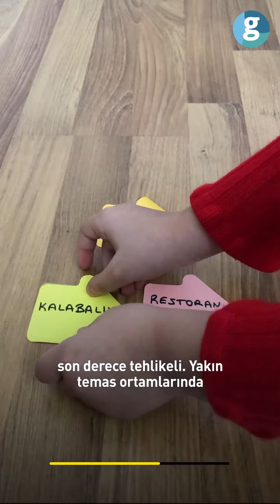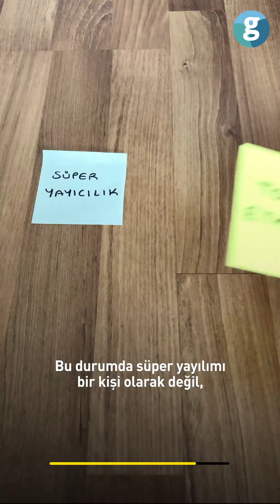COVID-19'u kimler bulaştırıyor?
Bazı insanlar yakın temasta bulunduğu kişilere bile virüsü bulaştırmazken, bazıları da yüzlerce kişiyi enfekte edebiliyor. Peki bu nasıl mümkün oluyor? Pandemilerde herkes bulaştırıcı olmaz, yayılımı sağlayanlar beli bir gruptur. Science'da yayınlanan bir araştırmaya göre COVID-19 salgınında insanların %70'i virüsü kimseye bulaştırmadı. Araştırmalara göre yayılımı hızlandıran belli başlı faktörler var. Toplu etkinlikler, havalandırması güçlü olmayan kapalı alanlar son derece tehlikeli. Yakın temas ortamlarında hastalığın çok sayıda insana bulaşması kolaylaşıyor. Yani süper yayılımı bir kişi olarak değil toplu etkinlikler olarak değerlendirebiliriz. Bu yüzden sosyal izolasyon virüsle mücadelede son derece önemli.